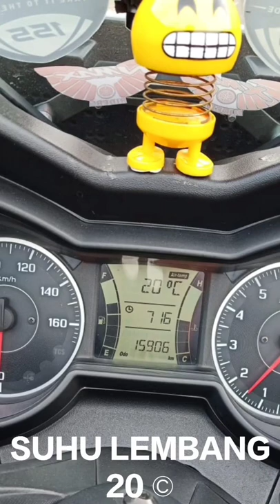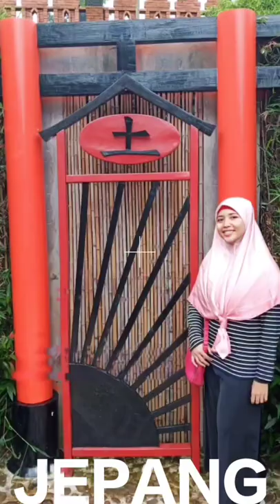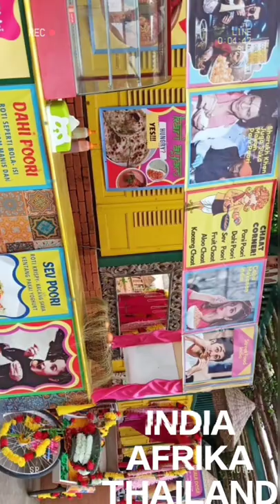The Great Asia Afrika Lembang Bandung 7 Negara dalam Destinasi Wisata Cuaca Dingin 20© with Xmax 250